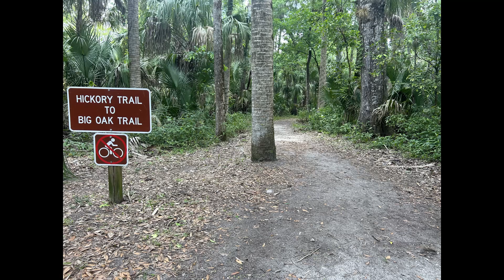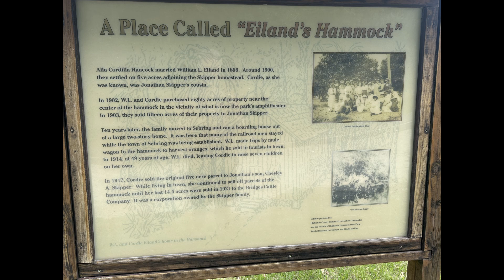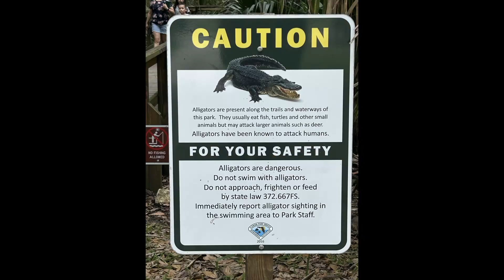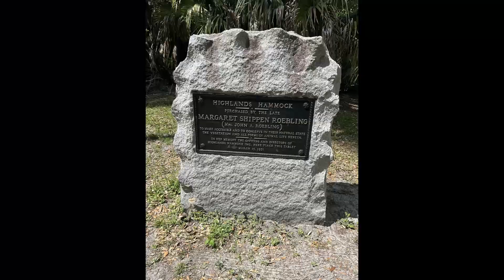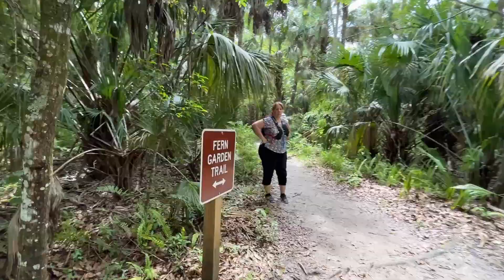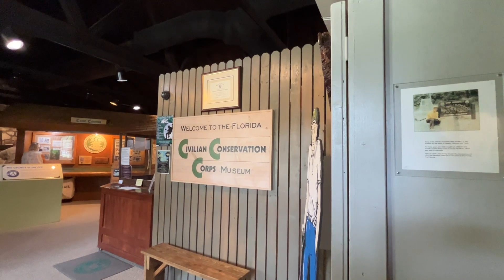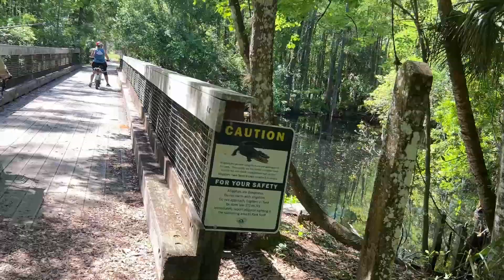Camping Fun at Highlands Hammock with Friends'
Highlands Hammock State Park near Sebring, Florida is one of the natural jewels of the Florida outdoors. It's a must-visit campground.